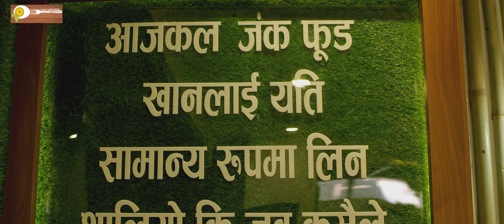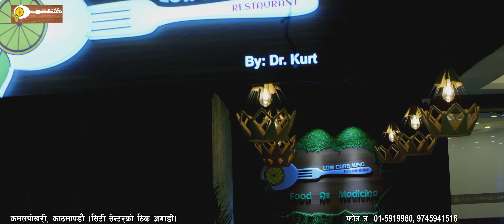नेपालकै पहिलो Low Carb रेष्टुरेन्ट | Nepal's First Low Carb Restaurant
low carb king restaurant is the Nepal's first low carb restaurant.
नेपालकै पहिलो रेष्टुरेन्ट हो जहॅा कुनै प्रकारको प्रसोधित तथा चिनी रहित खाना पाइन्छ |
एक पटक सबैले खाएर हेर्नै पर्ने ||
कमल पोखरी, काठमाण्डौ  सिटी सेन्टर को ठिक अगाडी